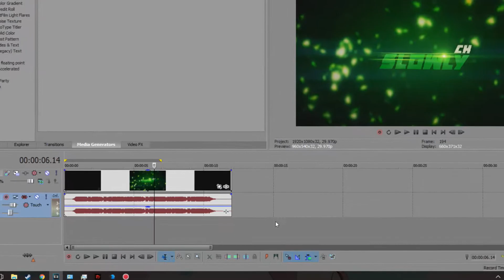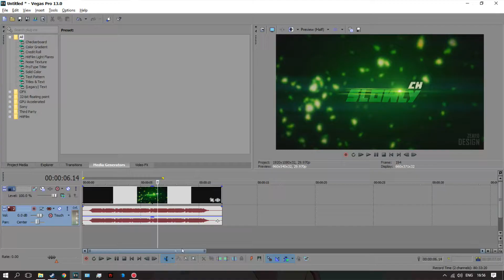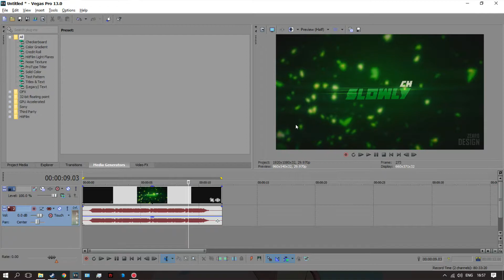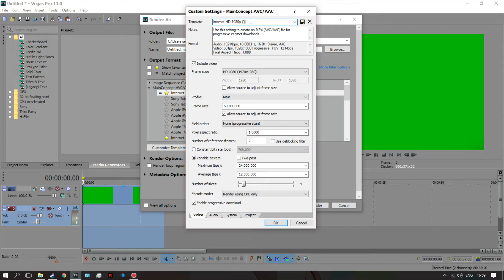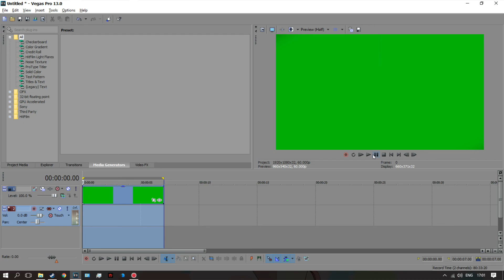ZS | สอนเรนเดอร์วิดิโอใน Sony Vegas Pro 13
Spec
GPU - AMD Radeon HD 6490M 256 MB

ดูแล้ว ถ้าชอบ! ก็อย่าลืมกดsubscribeกันด้วยนะฮับ ผมจะมีผลงานใหม่ๆ มาให้รับชมกัน

มีอะไรถามผมได้ทางSkype:ZEARO SONICZ